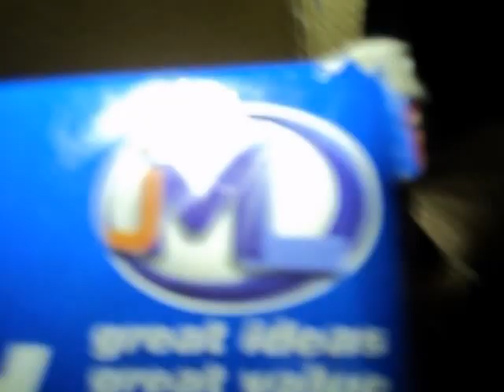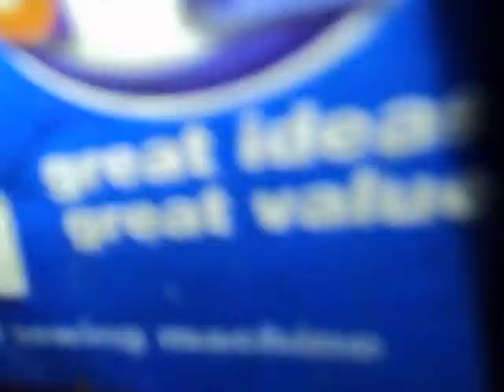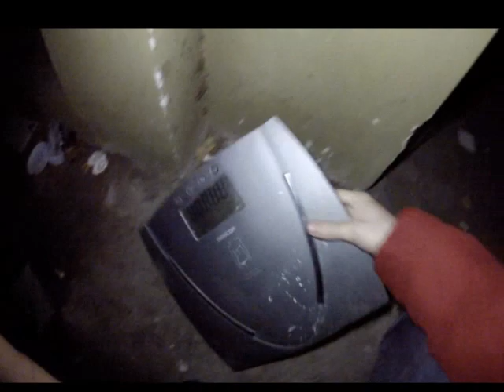Znalazlem mikrofale,maszyny do szycia,odkurzacz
Znalazlem mikrofale,maszyny do szycia,odkurzacz śmietnik śmieci hasiok rupiecie wystawki prl Dumpster Diving Poland 11 Pazdziernik Krakow